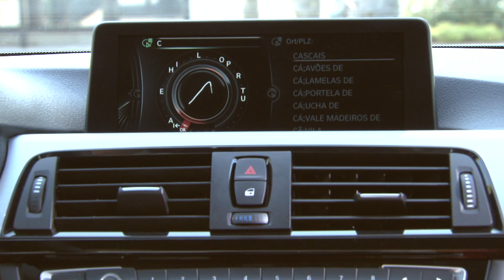BMW Serie 4 Coupé 2013